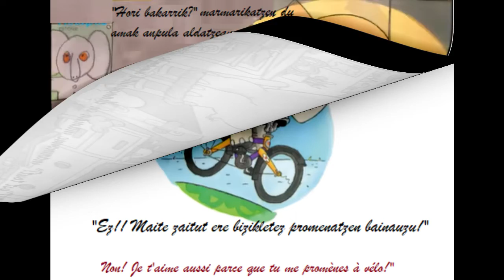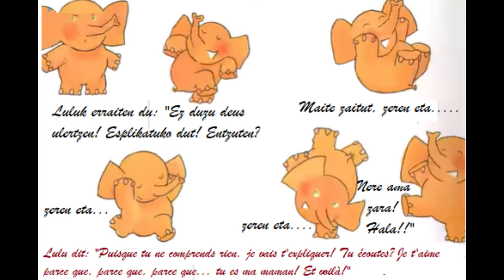Maite zaitudalako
Maite zaitudalako, amari maitasunaren adierazteko.
"Parce que je t'aime", histoire pour adresser  l'amour des enfants à leur maman, de Pascal Teulade et Jean Charles Sarrazin, simplifiée en basque.